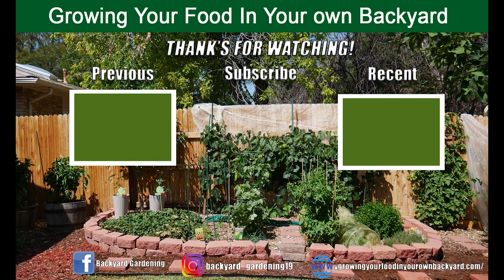Harvesting My Garlic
Its now time to harvest my garlic. When your garlic starts to die back, it is time to harvest. Next steps is to cure or dry my garlic by  brushing off any soil clinging to the bulbs. Do not wash them off or get the bulbs wet. Leave the stalks and roots on the bulbs while they are curing and bundle them  8 to 10 garlic stems together. Store in a cool, dark space, like a basement, or lay the garlic flat on a raised screen in a single layer. Allow the bulbs to cure for three to four weeks and make sure to keep out of the sunlight.

SOCIAL ACCOUNTS I
                                    V